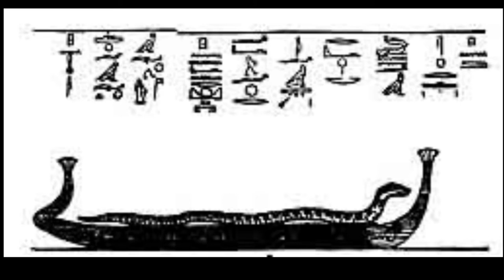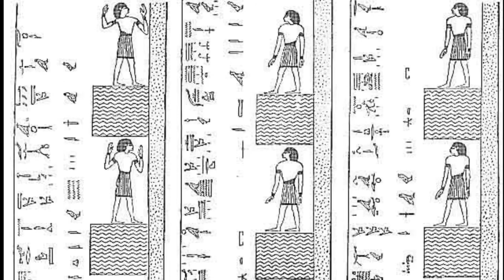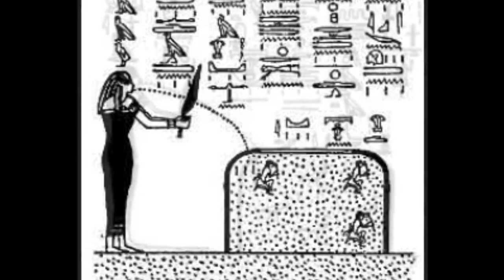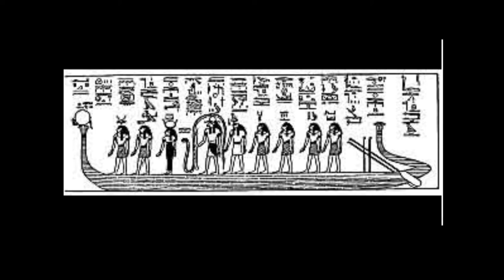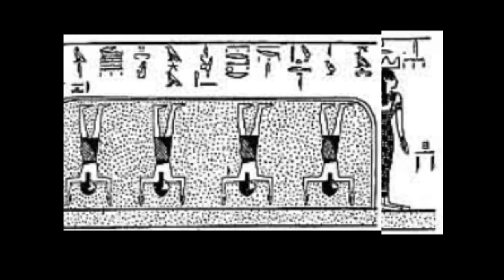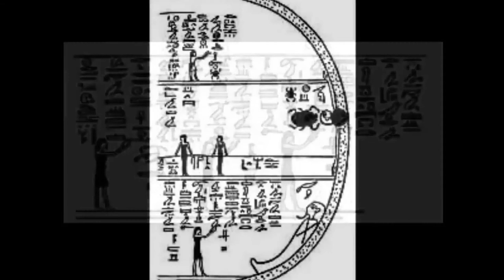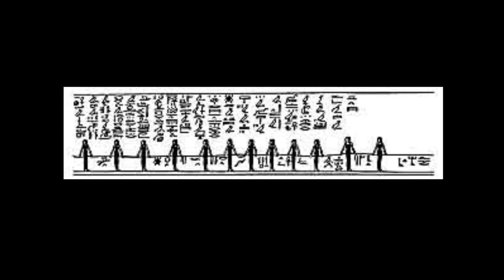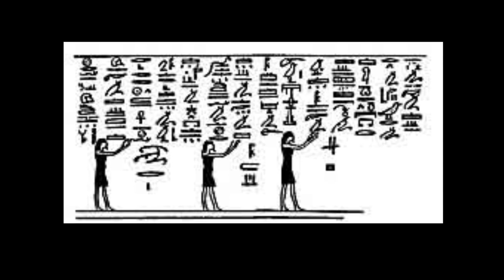Background Video (Without Music-Slideshow)